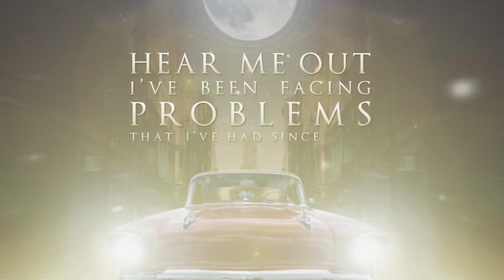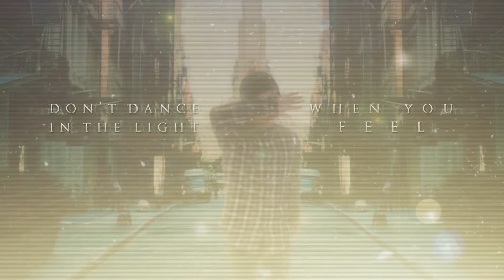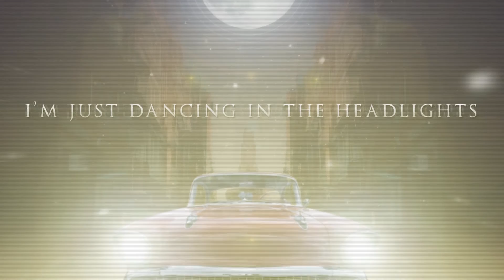Over Andover - "Headlights" (Official Lyric Video)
The wait is over. Here is the first single "Headlights" off of our upcoming full length record "Somewhere Safe" ... Enjoy

PRE-ORDER SOMEWHERE SAFE NOW ON iTUNES AND MANY MORE